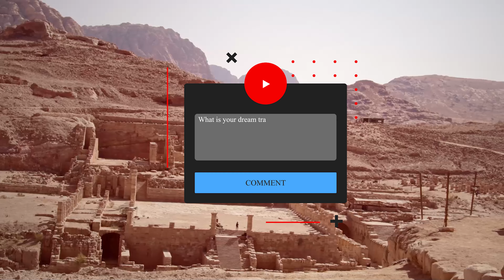Looking for Vacation Destinations?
Are you ready to explore the most exotic vacation destinations around the world? In this video, we'll take you on a journey to 10 breathtaking places that will leave you in awe. From pristine beaches to vibrant cultural experiences, these destinations offer something for every traveler.

Join us as we uncover hidden gems and must-visit spots that will make your next vacation unforgettable. Don't miss out on these incredible getaways that promise adventure, relaxation, and unforgettable memories. Whether you're seeking tropical paradise, historical marvels, or stunning natural beauty, we've got you covered!

So pack your bags, grab your passport, and get ready to embark on the journey of a lifetime.

🙏 Thank You for Your Support:
Your support keeps us going, and we're grateful for each and every one of you. Let's make Curious Knows a vibrant and engaging community together!